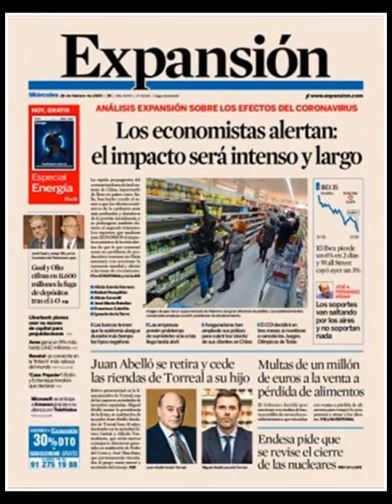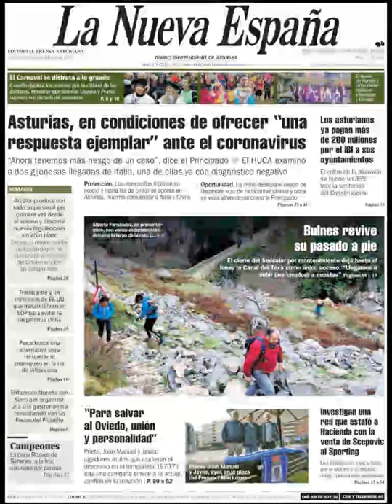Noticias Miércoles 26 Febrero 2020 Portadas Titulares Diarios Periódicos España Spain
Principales Titulares de Noticias en Portadas Diarios Periódicos Españoles del Miércoles 26 de Febrero de 2020 ¿Que le Parecio este día?